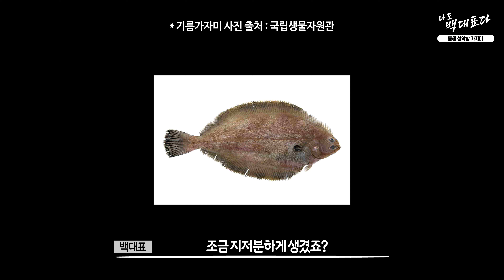작지만 강한 설악항 12월 제철 횟감!!!! 설악항 리뷰!!!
항상 초심!
구독자님들이 가장 합리적인 가격으로 해산물을 구매할 수 있도록

   - 백대표의 대리구매 밴드-
     (킹크랩,대게,암꽃게,횟감 필렛를 구매대행 합니다)

    -백대표 수산 쇼핑몰

      백대표.com

무진장 수산
무진장 수산 단톡방(매일 시세를 볼 수 있어요.예약까지~)

서울수산 단톡방(매일 시세를 볼수 있어요)

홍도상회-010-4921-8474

홍도상회 단톡방 (매일 시세를 볼수 있어요)

 ***백대표의 참고 자료는 비전문가들이 만들어낸 ,
      인터넷의 카더라가 지식이 아닌
      국가 공인, 수산 전문가들(박사,석사)의 논문 및 학술,
      서적만을 참고자료로
      사용됨을 알려드립니다

제가 소개 시켜드리는 점포들의 연락처

활어~

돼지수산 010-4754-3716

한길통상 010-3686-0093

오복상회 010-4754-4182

선어~
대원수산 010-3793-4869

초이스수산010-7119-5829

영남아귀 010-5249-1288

소매~
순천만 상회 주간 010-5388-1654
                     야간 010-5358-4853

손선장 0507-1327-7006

초장집 ,찜
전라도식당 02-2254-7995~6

갑각류 찜집!!

금호수산

우원유통

초원수산